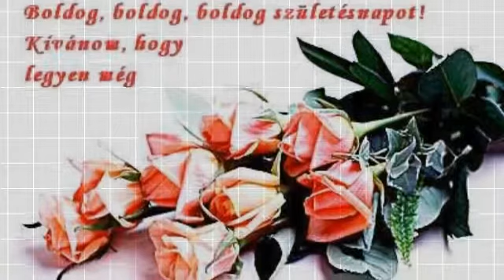Boldog születésnapot kívánunk!10/c